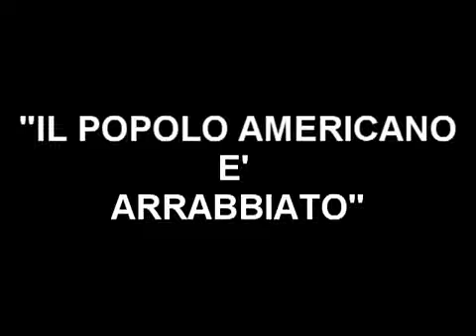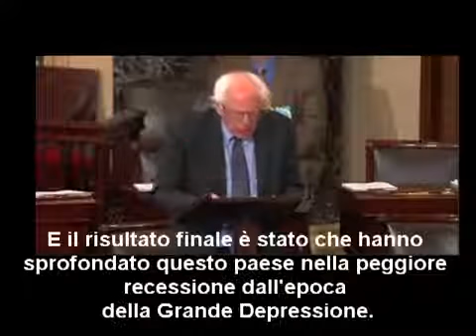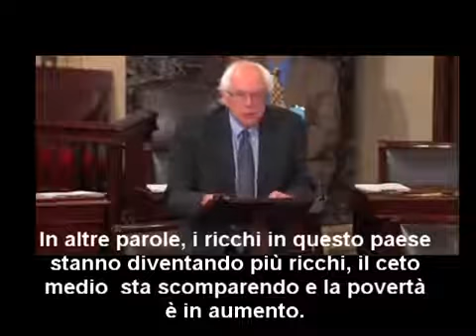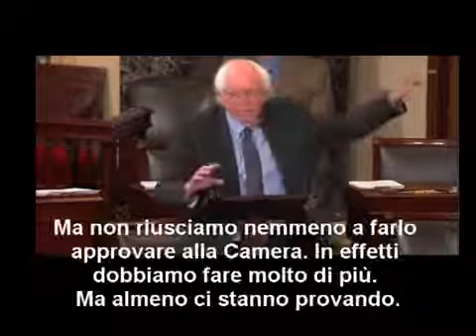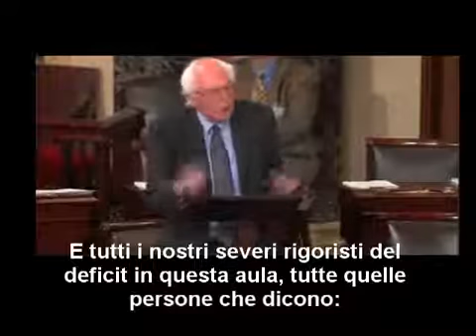Senatore Bernie Sanders: il corrotto potere internazionale.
GrandeMadreTerra sostiene e promuove l'atelier creativo GaiaDesignIdeas.

Senator Bernie Sanders: the corrupt international power.
Il Senatore Sanders denuncia le ricette economiche, adottate e promosse sia dai repubblicani che dai democratici, di austerità e di rigore intenti a smantellare quel che è rimasto dello stato sociale costruito con fatica e lotte civili e sociali durante gli anni del dopo guerra. Ricette di ingegneria sociale ed economica imposte dai padroni finanziari del mondo in tutti i paesi del globo.
Senator Sanders denounced the economic recipes that are adopted and promoted by both the Republicans and the Democrats, of austerity and rigor intent to dismantle what is left of the welfare state built with labor and civil strife and social during the postwar years. Recipes of social engineering and economic imposed by the financial masters of the world in all countries of the globe.